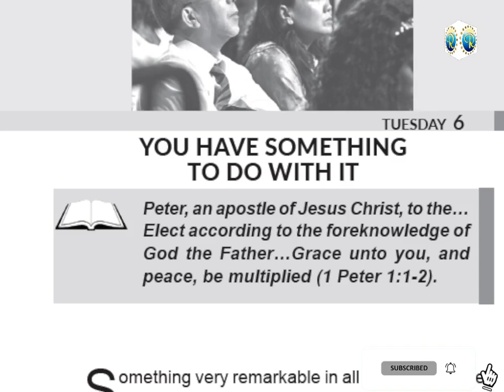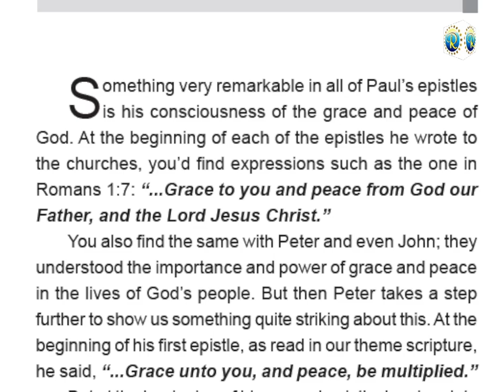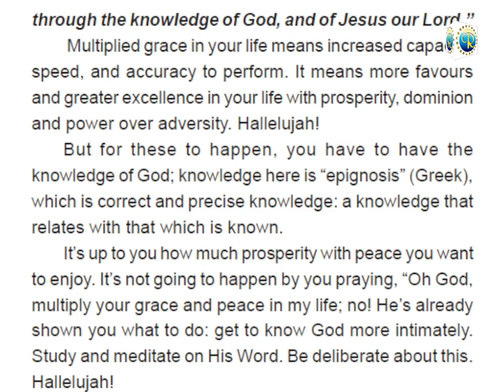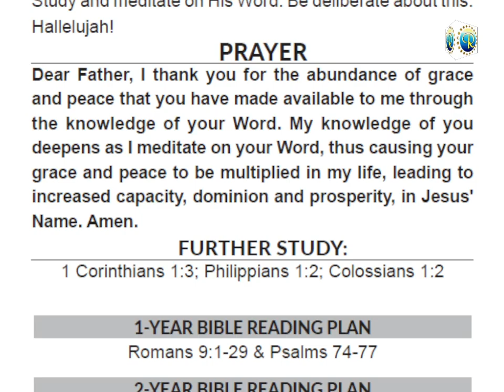RHAPSODY OF REALITIES || 5th August 2024.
THEME-  YOU HAVE SOMETHING TO DO WITH IT